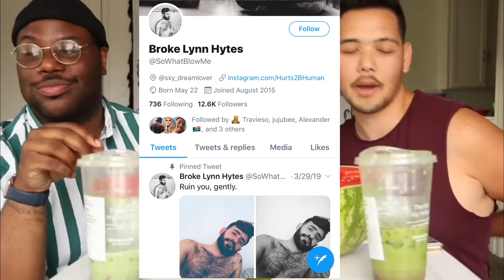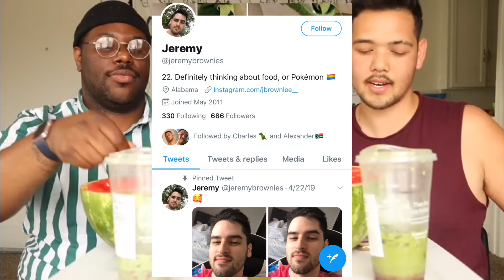Ok, lets talk about LGBTIA+ pride.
In this episode was talk about LGBTQIA+ pride, mukbang style. My guest Alex and I share stories about pride and talk about what pride mean to us.

Be sure to watch the first half of this video on Alex’s Channel

Thank you to everyone who sent in their responses!

This video contains content that may be unsuitable for some. This video is meant for entertainment and education purposes. Laugh and enjoy.

Happy pride 2019!